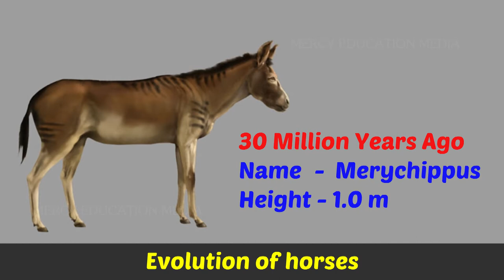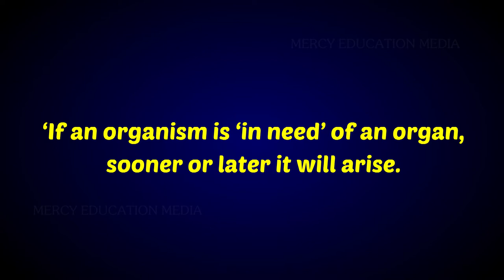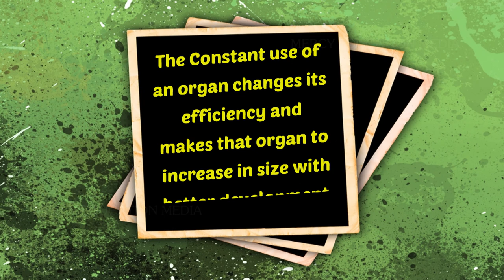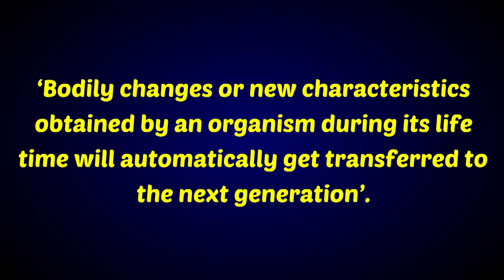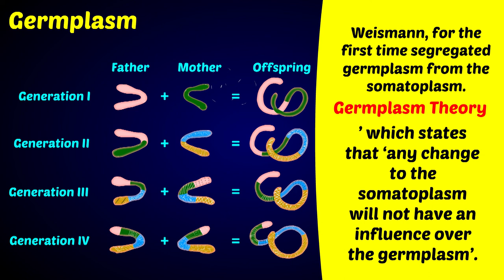Lamarckism | Four Laws (or) Proposition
Jean Baptiste de Lamarck (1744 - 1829) is well known for his theory
of evolution. In 1809 he published his book titled ‘Philosophie Zoologique’.
This book contains his views on evolutionary mechanisms. Eventhough the
views of Lamarck are not fully accepted, he occupies a very important place
in the history of evolutionary thought.
The theory of evolution as proposed by Lamarck is popularly known
as the ‘theory of inheritance of acquired characters’. According to this theory
modifications or changes acquired during the life time of an organism can
automatically be transmitted to succeeding generations. While elaborating
this theory, Lamarck advanced four laws or propositions.
I Law (or) Proposition:
‘In evolution, during course of time, organisms or their component parts gradually tend to increase in size. Lamarck cited the evolution of horses as an example to explain this law. The modern horses, namely, Equus evolved from very small ancestral forms called Hyracotherium or Eohippus. Such small forms survived years ago. They gradually evolved into larger modern Equus. Lamarck’s opinion was based on fossils of several intermediate ancestors of horses. Whose fossils had already been discovered. However during recent years various other fossils had been obtained. Of these fossils, some of them are much smaller than their immediate ancestors. This finding is against the view already expresed by Lamarck. Thus the first law of Lamarck lost its significance.
II Law or Proposition:
‘If an organism is ‘in need’ of an organ, sooner or later it will arise.
This view of Lamarck emphasized the significance of mind and its
thinking being related to needs in an environment. Thus, according to Lamarck a continuous thinking for several generations can lead to the origin of an adaptive character. Lamarck elaborated his view citing the lengthening of neck in giraffee over the years.
III Law (or) Proposition - Law of use and disuse:
According to this law, constant use of an organ changes its efficiency and makes that organ to increase in size with better development. Similarly if an organ is not used for a long time, it might lead to reduction in efficiency and size of that organ. The development of hand muscles of a blacksmith and thigh muscles in the legs of an experienced runner were quoted as examples. Eventhough this view of Lamarck is correct and acceptable, it is not relevant to evolution due to lack of inheritance.
IV Law (or) Proposition. Inheritance of Acquired Characters:
‘Bodily changes or new charateristics obtained by an organism during its life time will automatically get transferred to the next generation’.